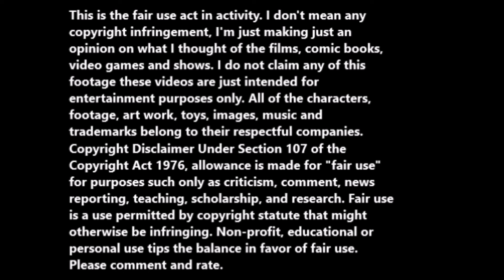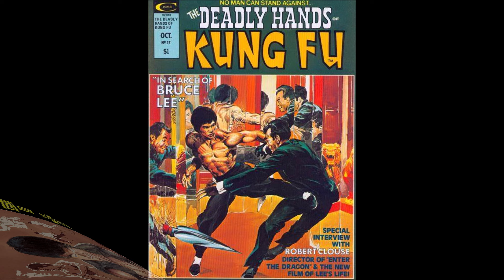Bruce Lee's Deadly Kung Fu (1977, English version) movie review.